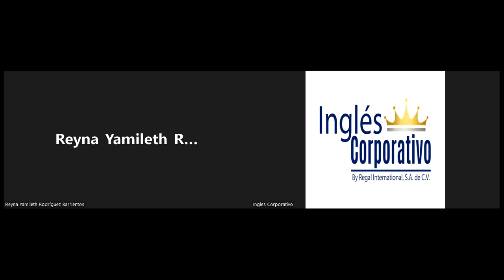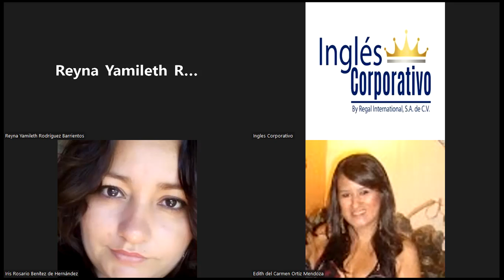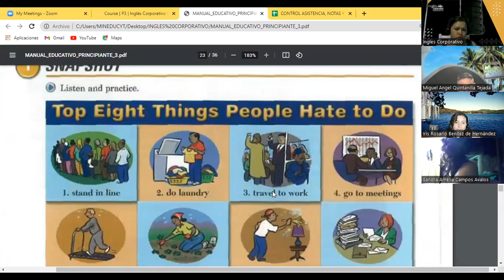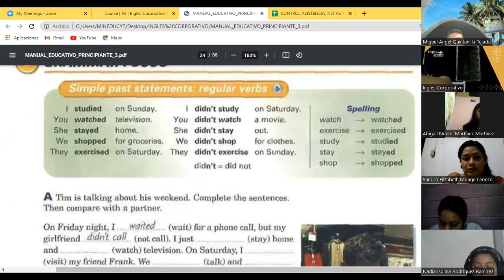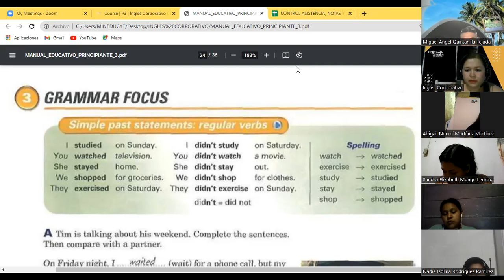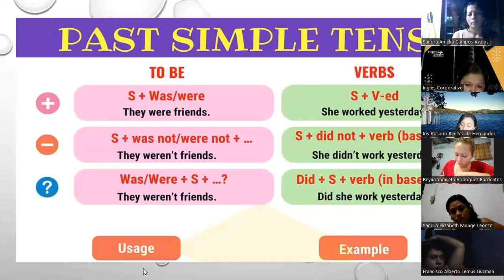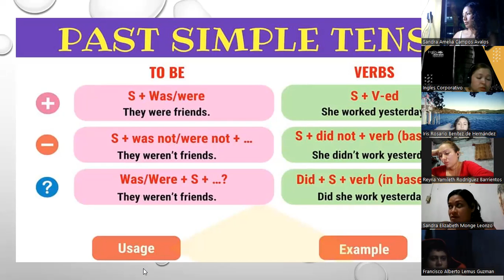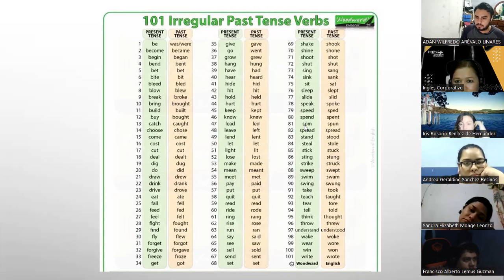Ingles Corporativo-Day 11 Regular Verbs P3 8-9